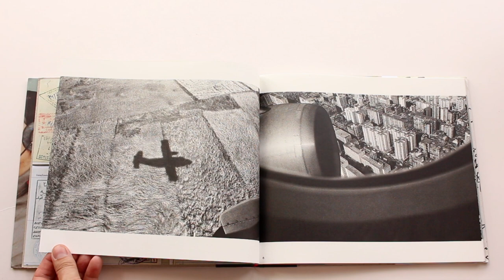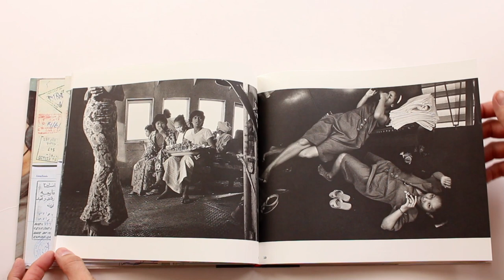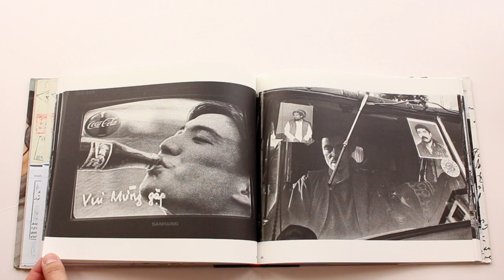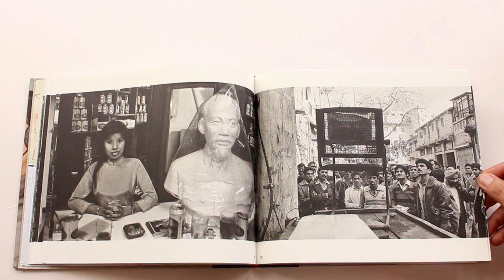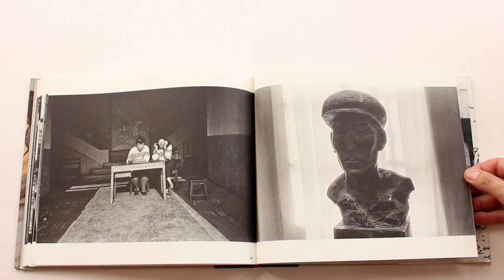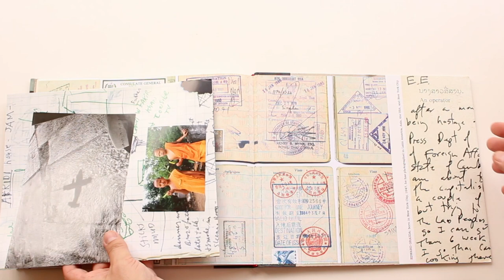Asia Calling A Photographer's Notebook 1980 1997 By Edward Grazda Hong Kong, Thailand, Burma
A spectacular photographer's daybook, in the tradition of Peter Beard, Bill Burke, and Robert Frank, detailing the wanderlust of faraway travel and profound discovery in a part of the world few desire to wander. Asia Calling is longtime mid-east photographer Edward Grazda's art journal recap of his decades traversing the globe during times of immense social and cultural change in the Asian continent. Much like Peter Beard and Bill Burke before, Grazda's journal entries and diaristic graphics, along with his image manipulation and conceptual positionings of his photographs and writings make this no mere photo notebook, but rather an indelible stamp, a graphic passport if you will, of people and places, frozen in time, but now alive with invigorating juxtapositions and dynamic sequencing, a filmic recap of a place and time long gone but still there.

Starting in 1980, Grazda traveled to Hong Kong, Thailand, Burma, Vietnam, Laos, India, China, Pakistan, and Afghanistan. This was a time of change in Asia-globalization, wars, drugs, tourism, and religion remaking ethnic traditions and governments alike. Grazda's photos-with a few fictional and literary texts-is your passport to that long time ago.